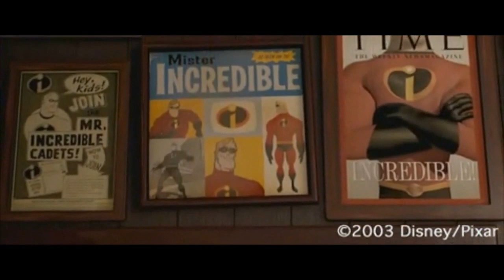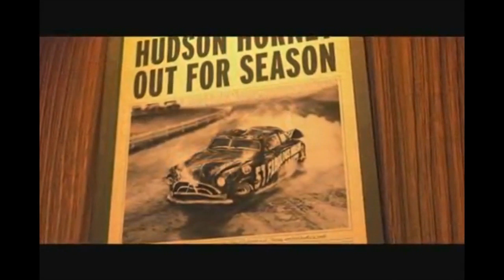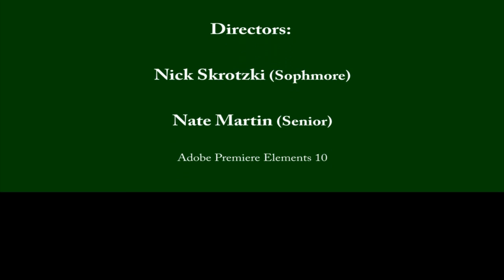Pixar Movie Magic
This is a video overlay designed for band and orchestra performances to follow along with the song Pixar Movie Magic arranged by Michael Brown. If you wish to use this video please just ask! I also have performance versions that are designed for concerts!